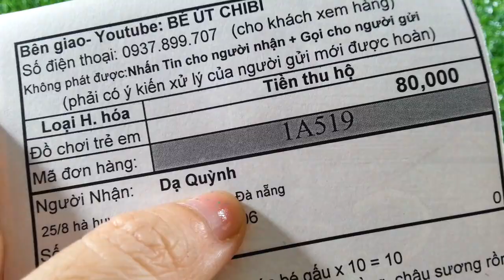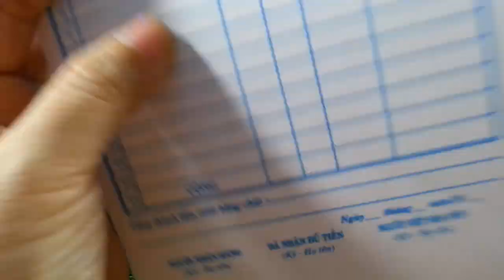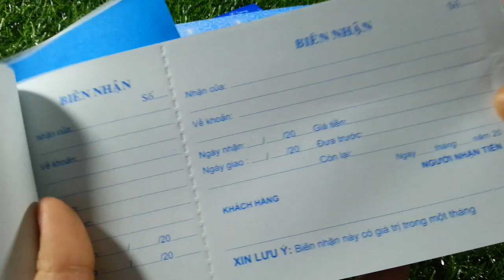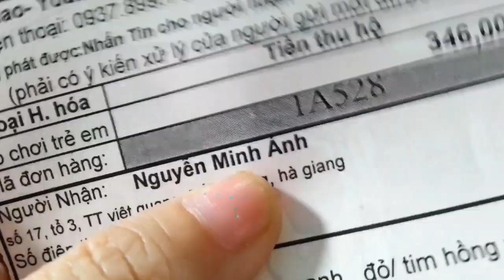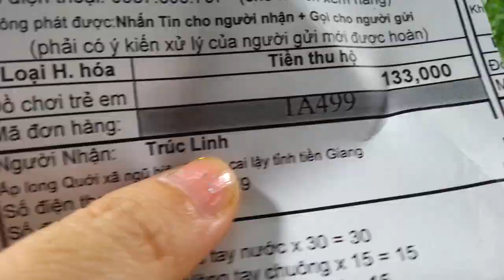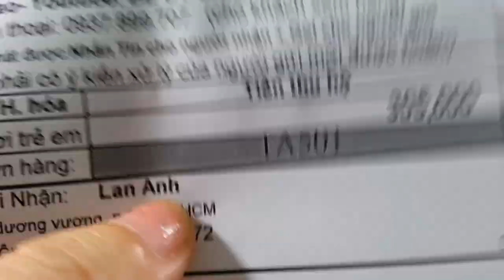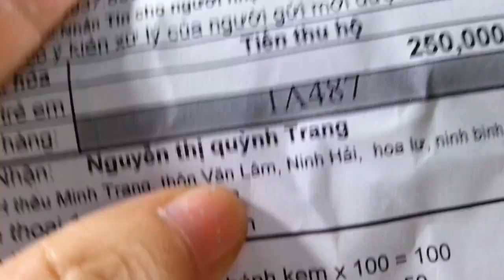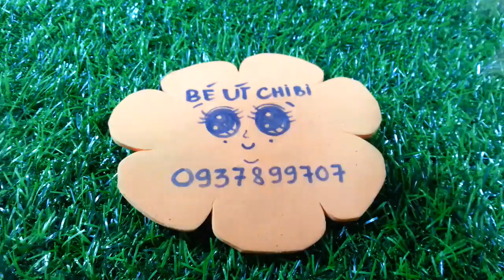Phần 3 ngày 29/1/2020- Búp bê mắt đá/Ken/Chibi nam/Bé nhí/Vĩ giầy - phụ kiện tí hon/Bộ gối tí hon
Điện thoại + zlo + Facebook: Bé Út Chibi.0937899707